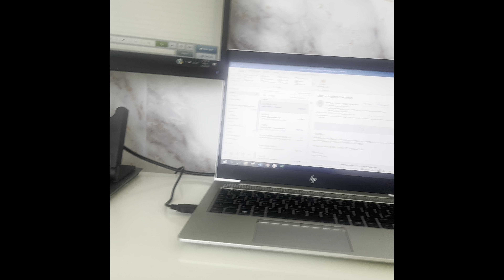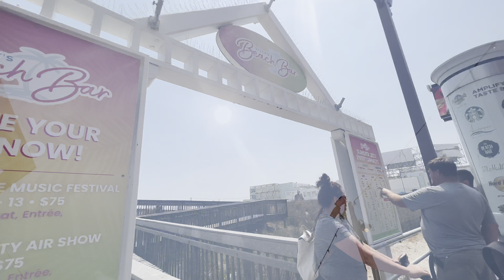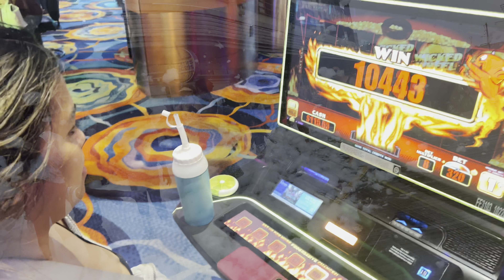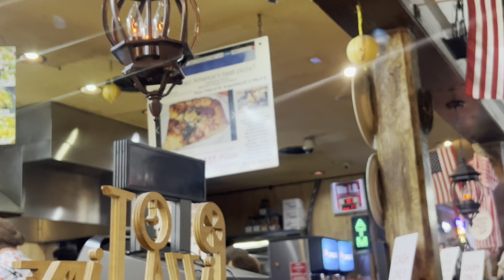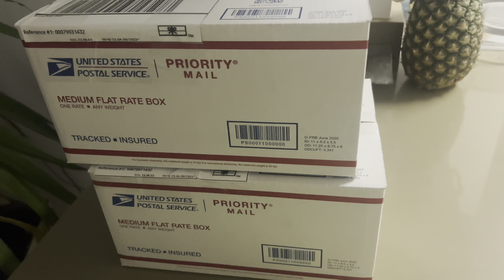Atlantic City | Mamas Bday | Scib’s Life | Wk 493-494